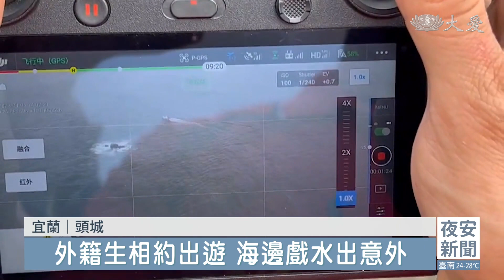外籍生外澳溺水 失蹤一人持續搜救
今天下午一點左右，在宜蘭外澳沙灘驚傳溺水意外，根據了解學生在下水游泳後，疑似體力不支，無法自行游上岸，由於三人身上都沒有穿救生裝備，在海上載浮載沉。

警消獲報後緊急前往救援。溺水的三名外籍生，都是慈科大的學生，目前有兩人獲救，還有一人下落不明。

發生意外的三名外籍生，分別為兩男一女，事發當下女學生自行游回岸上，一名22歲的印尼籍男學生，被消防遊艇救上岸後，送往杏和醫院。目前還有一名印尼籍學生下落不明。

這群外籍生一共有七人，在連假最後一天，從花蓮搭車前往宜蘭戲水，當時有三名學生下水游泳，由於天候海象不佳，大浪翻打把人帶往外海，隨後就發生意外，海巡已經出動的空勤直升機，加快搜救，慈濟志工得知消息後，也趕往現場陪伴關懷。整起意外原因，還有待進一步釐清。